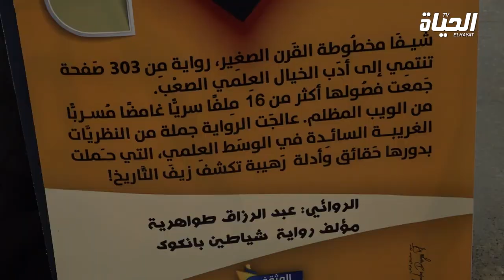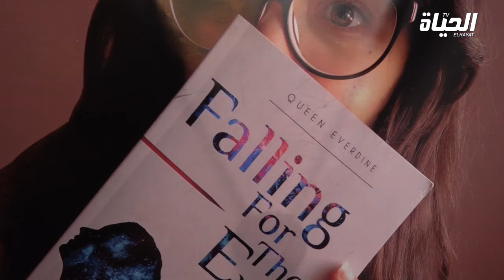الشباب الرائد في المعرض الدولي للكتاب